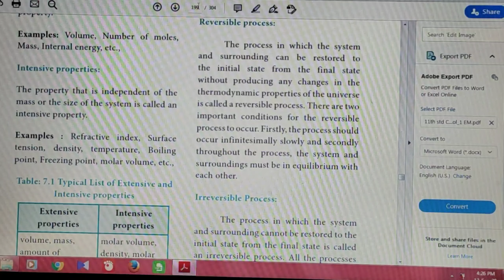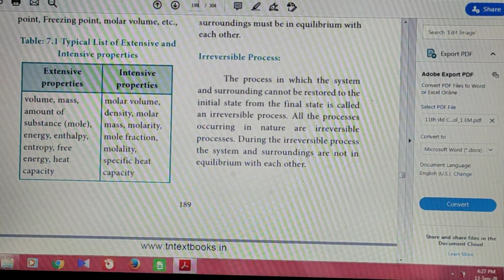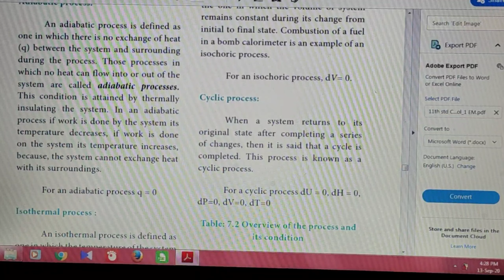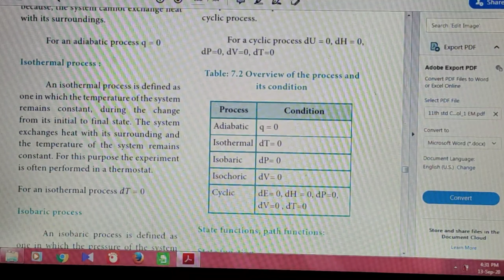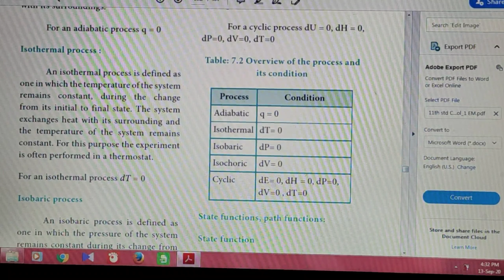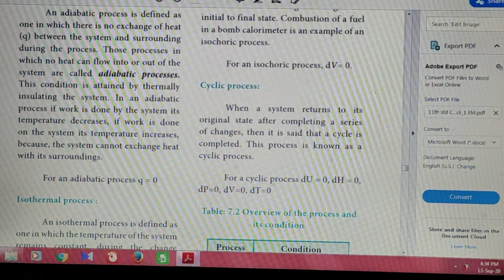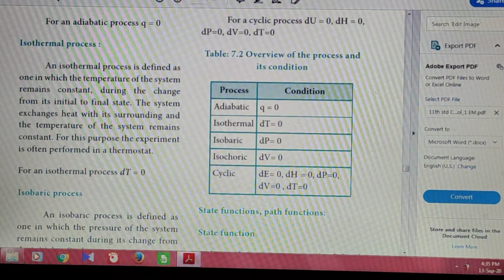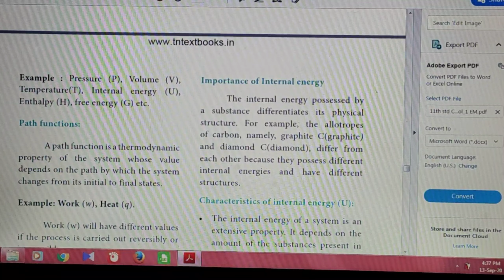Thermodynamics Reversible Process